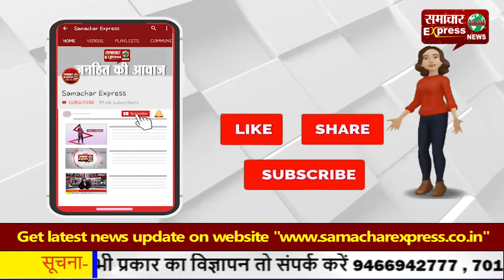सोनीपत में जहरीली शराब से चार और लोगों की मौत, 31 हुए मृतक!